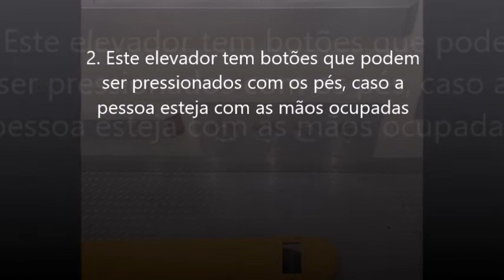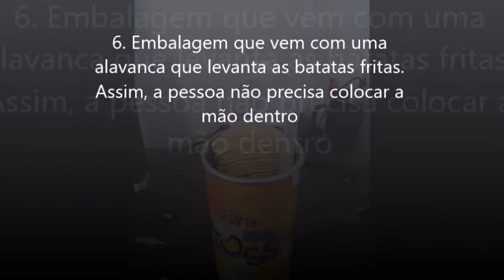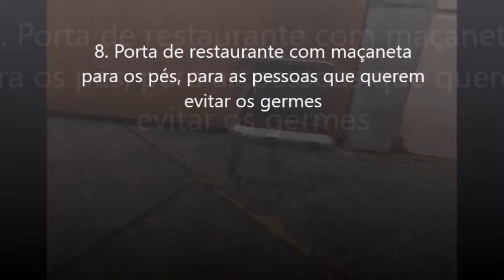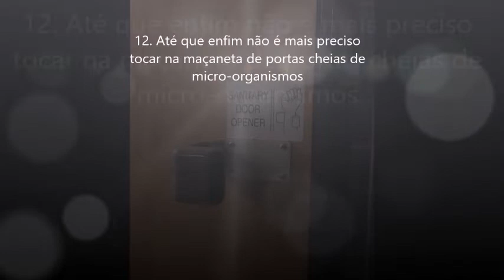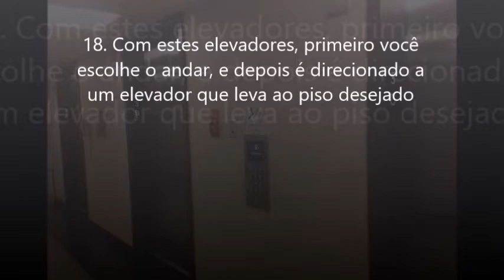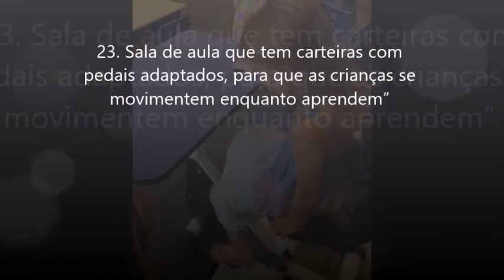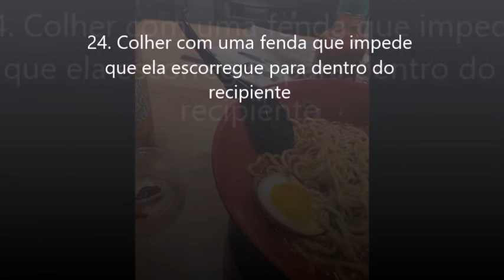25 Soluções inteligentes que podem facilitar sua Vida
Estamos tão acostumados à funcionalidade de certas coisas que raramente refletimos ao vê-las com um design ligeiramente melhorado. Elevadores com botões para os pés, maçanetas de portas que não precisam ser tocadas para abrir ou um adesivo que ajuda a determinar a etapa de maturação de um abacate. Todas essas coisas simples, porém funcionais, têm o poder de melhorar enormemente nossas vidas. E felizmente, várias delas já estão disponíveis no mercado.

1. Mictórios com barreiras que protegem os calçados dos respingos
2. Este elevador tem botões que podem ser pressionados com os pés, caso a pessoa esteja com as mãos ocupadas
3. Todos os ganchos e prateleiras de que você precisa!
4. “Na biblioteca da minha universidade tem uma parede de onde é possível puxar um banco e se sentar. Literalmente”
5. Adesivo de abacate com tabela que indica o quando a fruta está madura
6. Embalagem que vem com uma alavanca que levanta as batatas fritas. Assim, a pessoa não precisa colocar a mão dentro
7. Mictório que permite dar descarga com os pés
8. Porta de restaurante com maçaneta para os pés, para as pessoas que querem evitar os germes
9. Uma mensagem para provocar reflexão que pode fazer a diferença
10. Loja com simulador de baixas temperaturas para que as pessoas experimentem roupas de inverno
11. Pedais com tomadas no aeroporto de Amsterdã para que as pessoas carreguem os celulares enquanto fazem exercícios
12. Até que enfim não é mais preciso tocar na maçaneta de portas cheias de micro-organismos
13. Outra maneira de abrir a porta sem encostar nela
14. Um closet que permite controlar o tipo de luz no ambiente
15. Neste trem, os assentos prioritários mostram a quem é preciso ceder lugar
16. Bebedouro com um design que permite que a água corra para baixo, permitindo que os cachorros também bebam
17. Banheiro de restaurante que disponibiliza 2 tipos diferentes de sabonete
18. Com estes elevadores, primeiro você escolhe o andar, e depois é direcionado a um elevador que leva ao piso desejado
19. “Minha universidade tem uma área na biblioteca onde é possível trabalhar e caminhar ao mesmo tempo”
20. Caneta que diz quantas páginas faltam até que a tinta acabe
21. Na Suíça, certas tomadas recebem 3 conectores ao mesmo tempo
22. Dois em um: caixa para remédios e garrafa de água
23. Sala de aula que tem carteiras com pedais adaptados, para que as crianças se movimentem enquanto aprendem”
24. Colher com uma fenda que impede que ela escorregue para dentro do recipiente
25. Chega de cortinas com brechas que deixam passar a luz